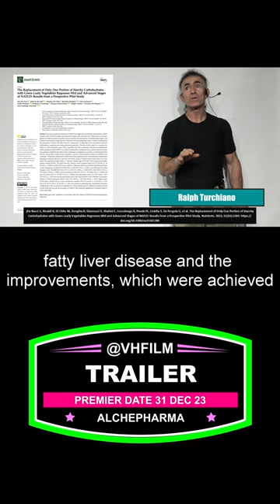NAFLD Breakthrough: Greens may Reverse Liver Damage Ep. 1169 DEC 2023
A new study suggests that simply swapping one serving of starchy carbohydrates for vegetables daily can significantly improve fatty liver disease (NAFLD), even in advanced stages. Researchers found that after just three months, this minor dietary change led to reductions in liver fibrosis, inflammation, and other NAFLD markers. The key seems to be the type of vegetables chosen: the study focused on four cruciferous varieties (mizuna, chicory, kale, and Chinese mustard) rich in glucobrassicin-derived compounds with antioxidant and anti-fatty liver properties. This easy-to-implement dietary tweak could offer a promising first step for managing and potentially reversing NAFLD.

De Nucci S, Rinaldi R, Di Chito M, Donghia R, Giannuzzi V, Shahini E, Cozzolongo R, Pesole PL, Coletta S, De Pergola G, et al. The Replacement of Only One Portion of Starchy Carbohydrates with Green Leafy Vegetables Regresses Mid and Advanced Stages of NAFLD: Results from a Prospective Pilot Study. Nutrients. 2023; 15(10):2289.

NAFLD,fatty liver diet,natural remedies,reversal,diet changes,liver health,cruciferous veggies,glucobrassicin,one serving change,mid advanced NAFLD,pilot study,replace carbs greens,leafy greens fatty liver,3 month diet challenge,fibrosis reduction swaps,manage reverse